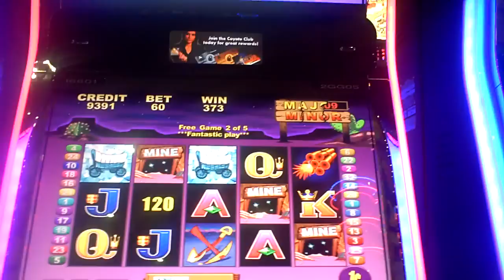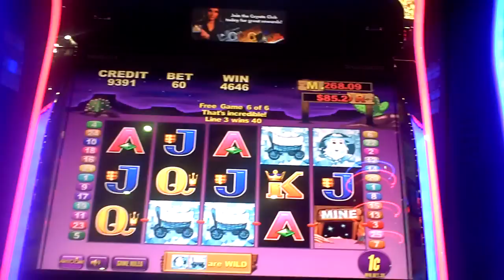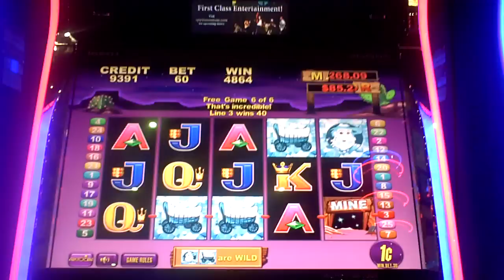Where's The Diamonds Slot Machine Bonus